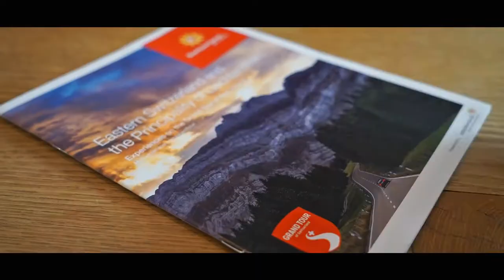전통이 살아 숨쉬는 가장 스위스다운 마을, 스위스 아펜첼 자동차여행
이번 랜선여행지는 치즈, 알프스 목동의 전통의상, 수공예품 등
대대손손 가업을 이어온 스위스의 전통이 살아 숨쉬는 마을 아펜첼입니다✨
(물이 좋아 아펜첼맥주도 맛있어요~🍺🍻)